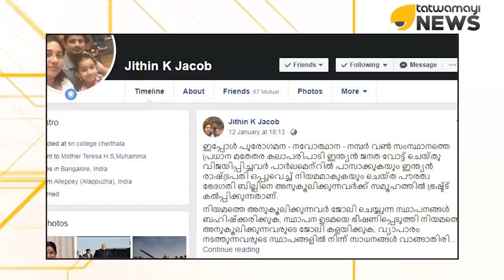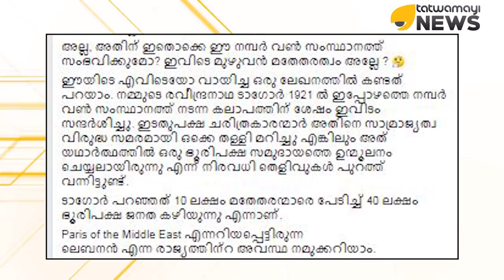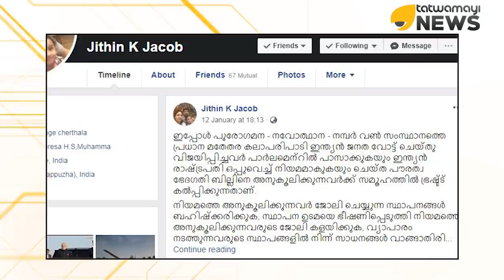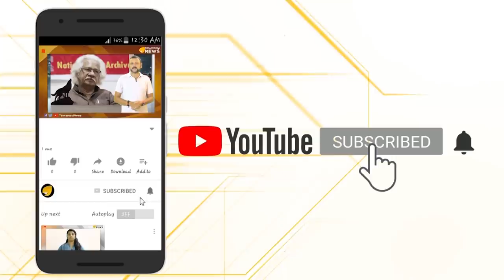ചരിത്രം ഓർമിപ്പിച്ച്, ജിതിൻ ജേക്കബ്....കേട്ടു നോക്കൂ..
പൗരത്വ ഭേദഗതി നിയമം...യാഥാർഥ്യങ്ങൾ മനസിലാക്കുക...